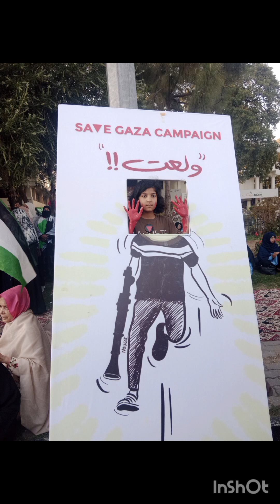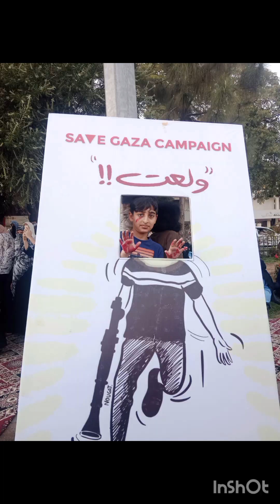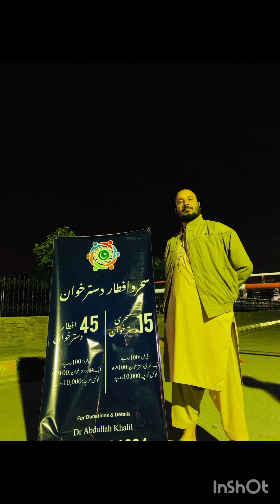Dr Abdullah khalil